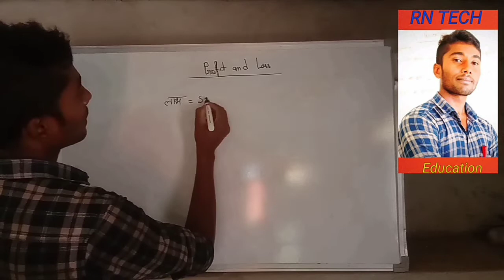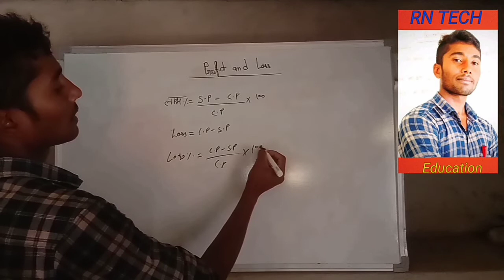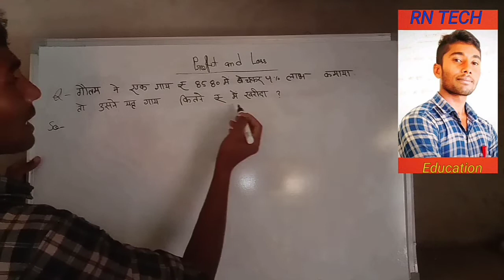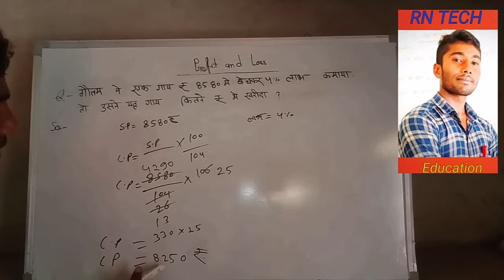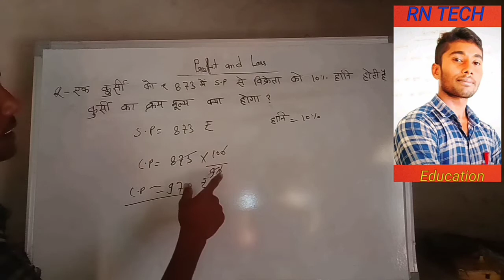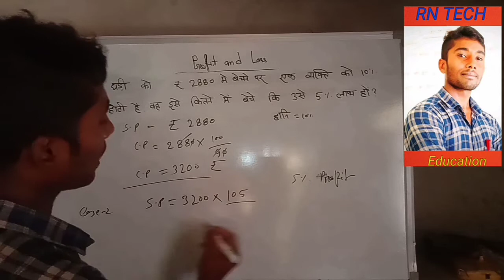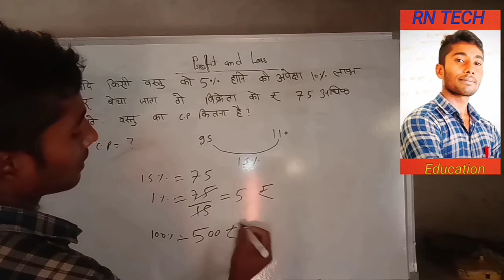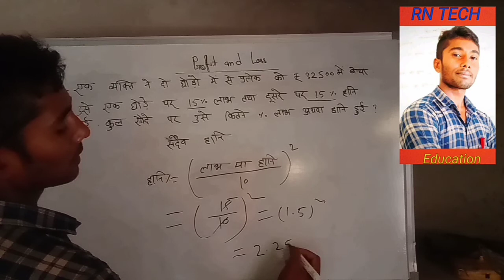Profit and loss/लाभ और हानि/profit and loss calculator/profit and loss in Hindi...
rn tech education
Profit and loss /profit and loss calculator /sort.trick profit and loss. सभी प्रशनों हल।

profit and loss best shortcut tricks.How to solve profit  and loss Questions

 hello friends aapke Apne YouTube channel RN Tech education Mein aapka swagat hai is video ke Madhyam se competitive exam Mein Puche jaane wale all question ko solve karaya8 gaya hai.

average video link